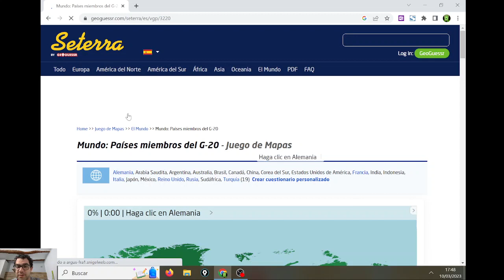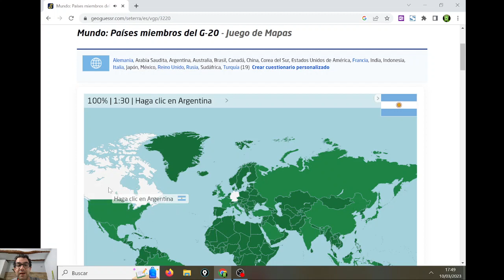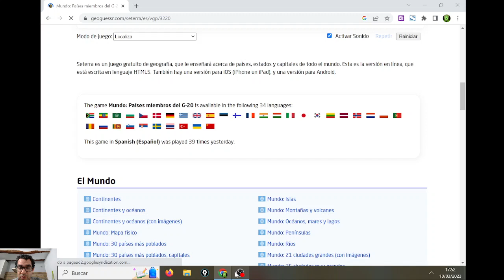JUEGOS GEOGRÁFICOS (052) - PAÍSES MIEMBROS DEL G-20